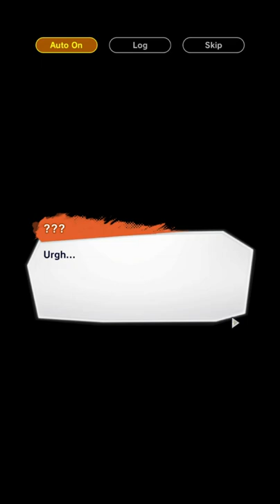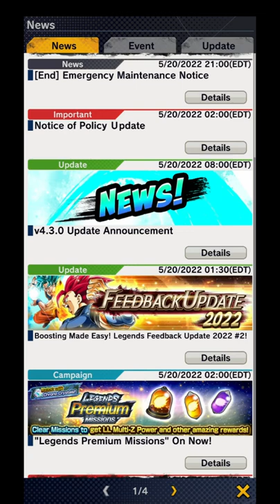Let's Play, Dragon Ball Legends - Part 1 | BobTheLynx Gaming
❤️ Help me reaching my Goals below
🤙 Share Goals: 30
🤙 Like Goals: 20
Other ways to support the brand...
dokkan battle ドッカンバトル db legends raiyuden